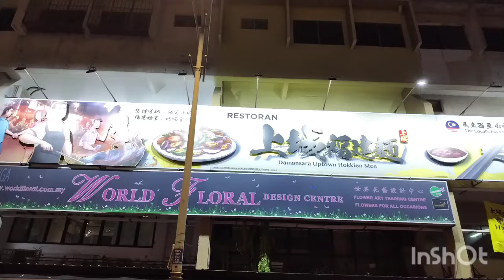Hokkien Noodles 福建面 | The famous one in Damansara